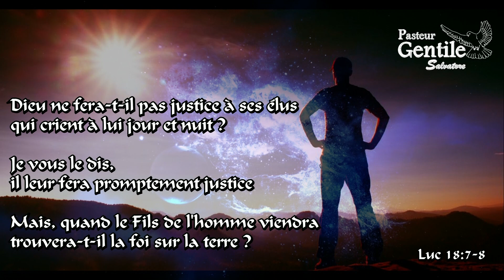27 JUILLET - Foi et Guérison - pensées quotidiennes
Si vous souhaitez soutenir notre ministère envoyez vos dons :
(Communication: don)

Titre: " Marchez sur les eaux "
Verset: Matthieu 14:29

« Et il dit : Viens ! Pierre sortit de la barque, et marcha sur les eaux, pour aller vers Jésus.  »

un commentaire,
PARTAGEZ,